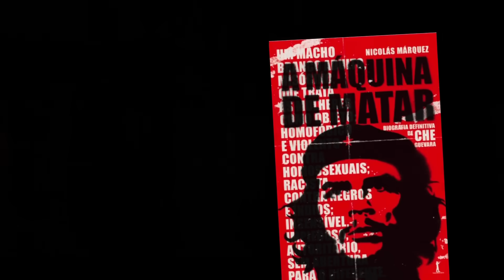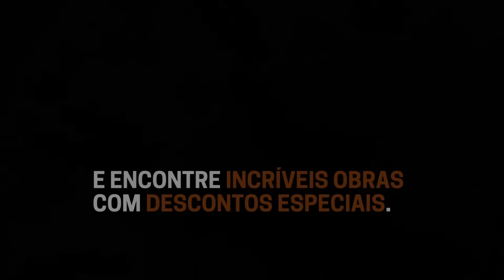POR QUE JORGE GERDAU ESTÁ TÃO PREOCUPADO COM O BRASlL?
Dicas livros Daniel Lopez:
1- Manual de Sobrevivência do Conservador no século XXI - Daniel Lopez